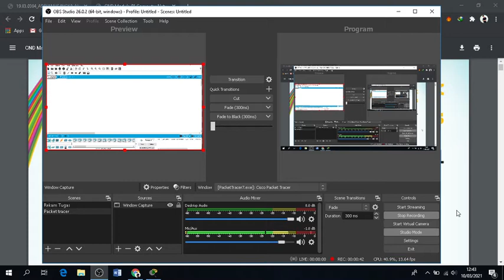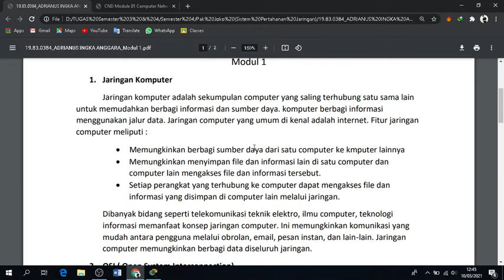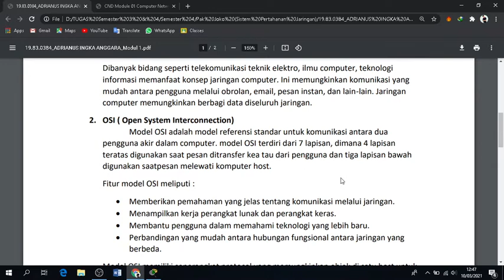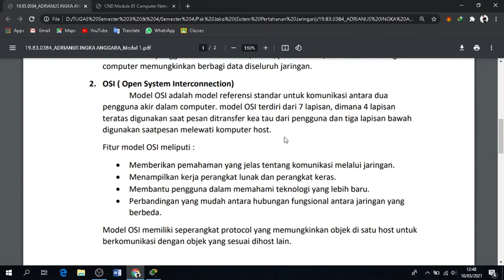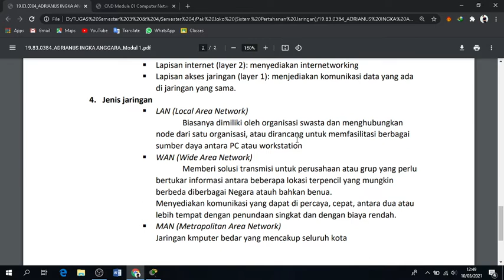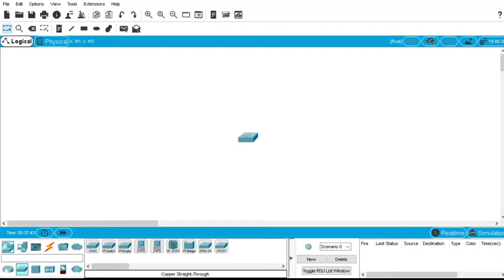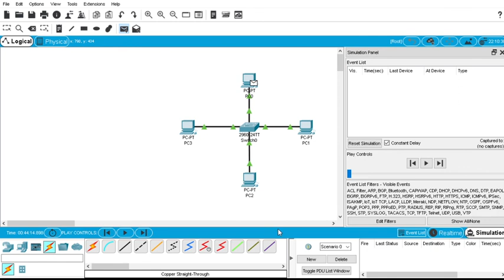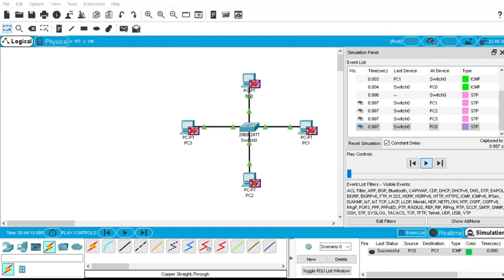19 83 0384 Komunikasi Paket data Cara kerja OSI dalam Jaringan Internet Modul 1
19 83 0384  Komunikasi Paket data   Cara kerja OSI dalam Jaringan Internet Modul 1
Video Presentasi Tugas Sistem Pertahanan Jaringan Lanjut (SPJL) Merupakan Materi Kuliah lanjutan Dari Sistem Pertahanan Jaringan Dimana Materi Full Adopted Dari Certified Network Defence Dari EC-Councile Yang Di Kerjakan Oleh Rekan rekan Mahasiswa.